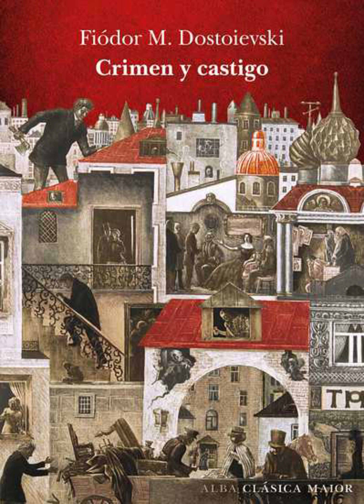Crimen y castigo. Fiódor Dostoievski. Análisis literario